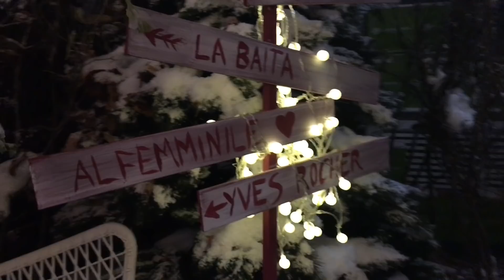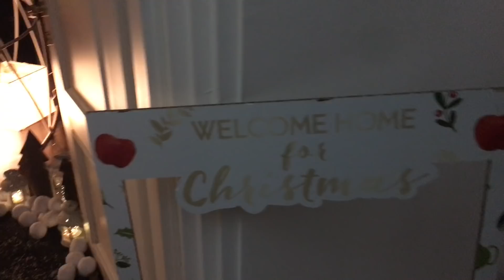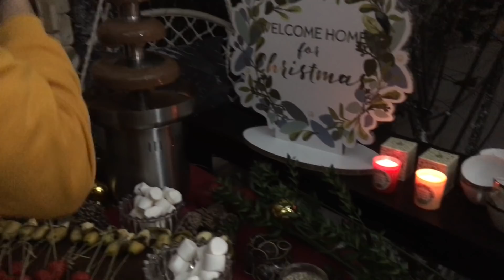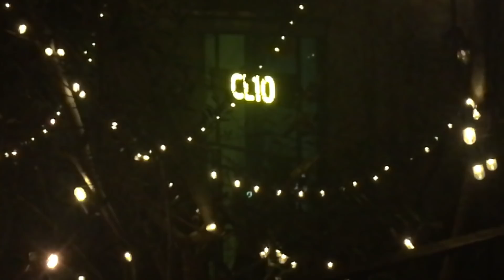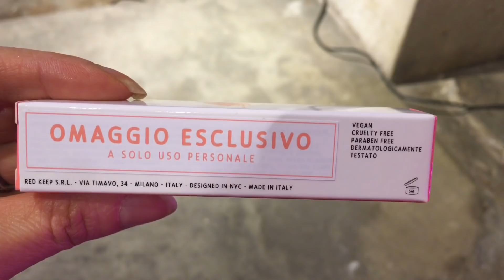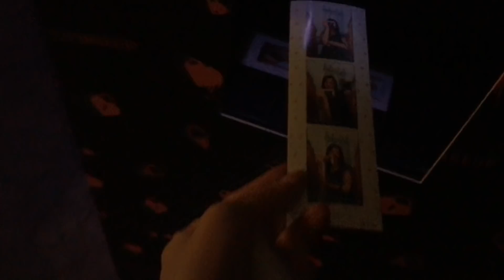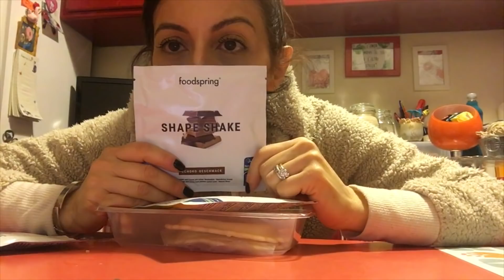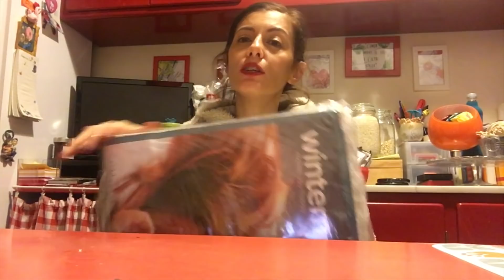WEEKLY VLOG: PARTY CON CLIO !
WEEKLY VLOG ! COSA HO FATTO QUESTA SETTIMANA ? TRA LE ALTRE COSE SONO STATA AL VILLAGGIO DI NATALE DI YVES ROCHER E AL PARTY DI CLIO !

TI SEI PERSO ALCUNI VIDEO DI OTTOBRE ? ECCOLI